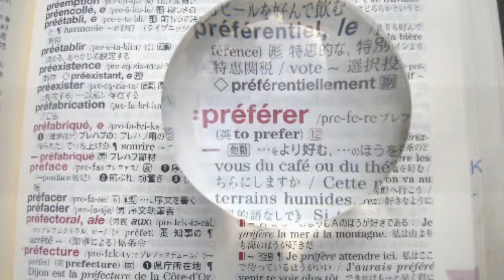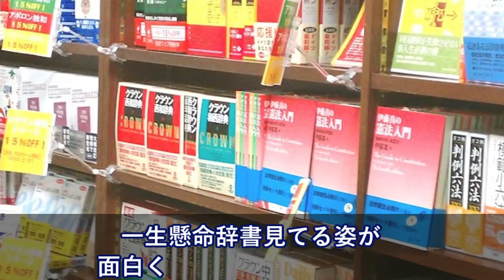レンタル屋に外人お姉さん来店→会員証を作ることに！→「英語ムリ～！」「日本語ﾜｶﾗﾅｲ・・」【日本大好き外国人】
海外の反応 衝撃!!日系人に対する米国長官の対応がアメリカで大問題に!!「もうこの国イヤだ」一体になにが…?!【すごい日本】

海外の反応 韓国人驚愕！「日本は恐ろしい！これほどとは・・」日本を訪れた韓国人が感じた６つの驚愕した事とは？驚愕の真実”が発覚！！壮絶な結末に…！！「は？日本は次元が違うんだよ！」【海外の反応】

【海外の反応】「日本で時速235キロ…ってアメ車が！？」過去最高速度がアメ車だった事に海外驚愕～すごいぞニッポン

【海外の反応】神秘的だ「日本のキノコランプ」不思議でキレイで、そしてかわいい！「想像してたのと違った」

海外の反応 日本に感動!!日本人ドライバーが取ったまさかの判断と行動を世界が称賛した訳とは！？外国人「これこそ日本人なんです!!」